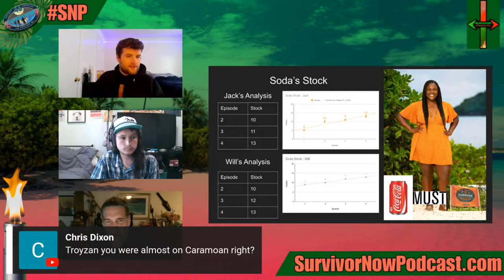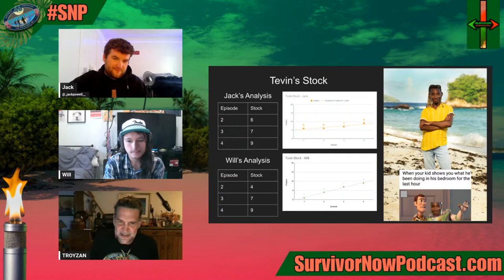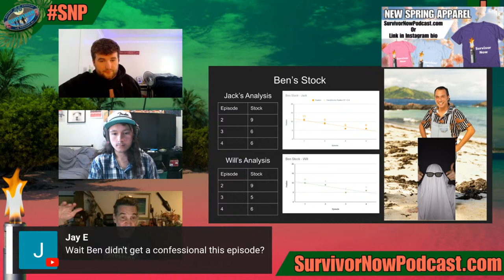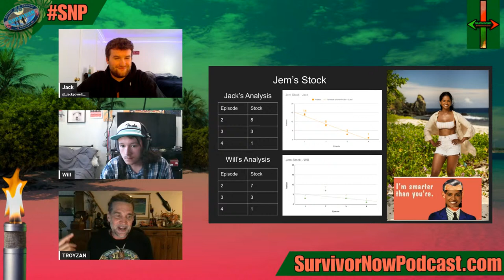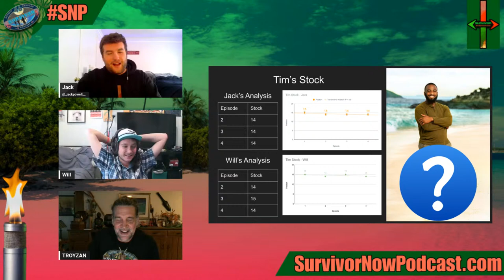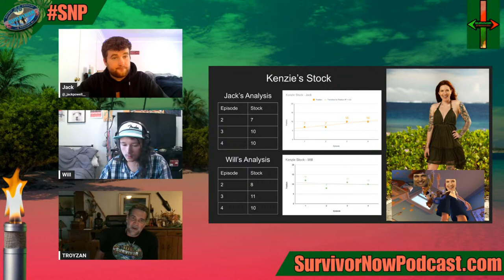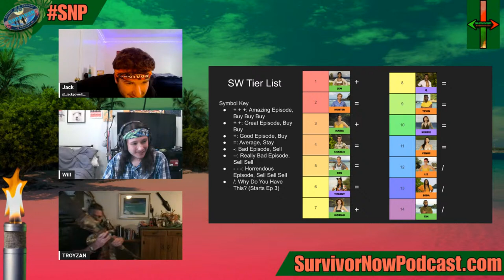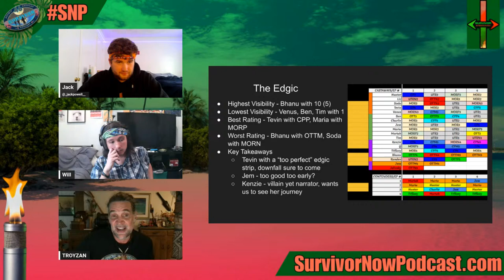Survivor 46 Stocks (Episode 4) w/Troyzan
Jack & Will are joined by classic Survivor player Troyzan to discuss every players position in the game.

Thanks for 1k! This is the third episode of our Survivor “Now & Then” week.